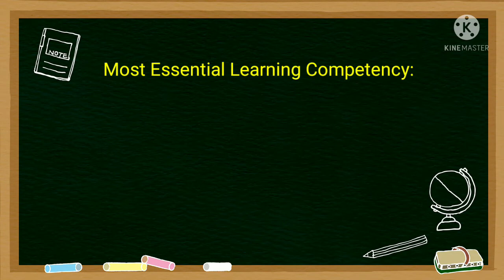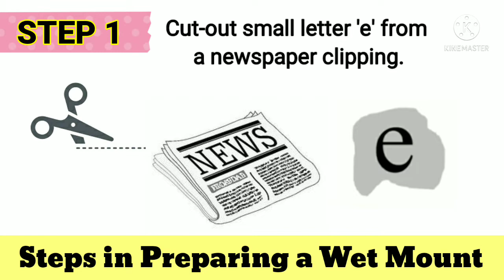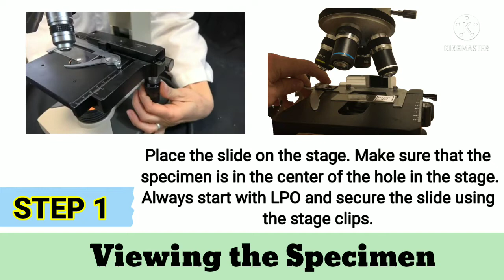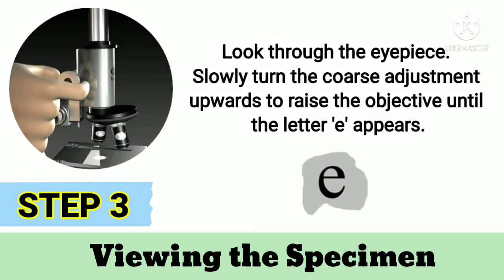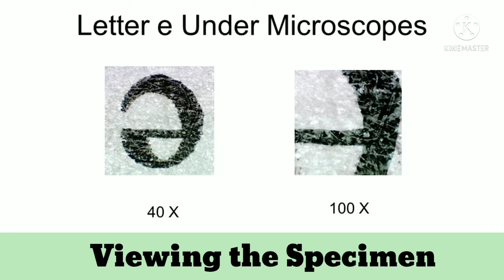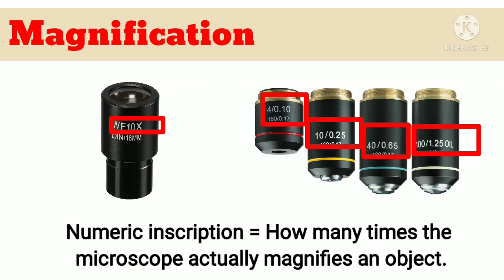MELC-Based Science 7 Lesson || 2nd Quarter || Focusing The Specimen Under A Compound Microscope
How to prepare a wet mount?
How to view the specimen under the microscope?